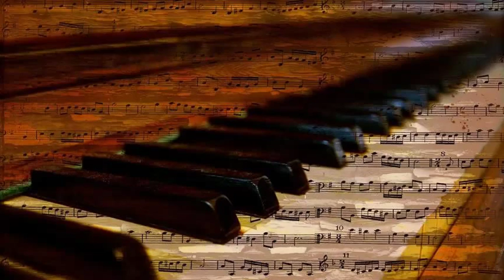Stan Kenton's Orchestra - Malagueña